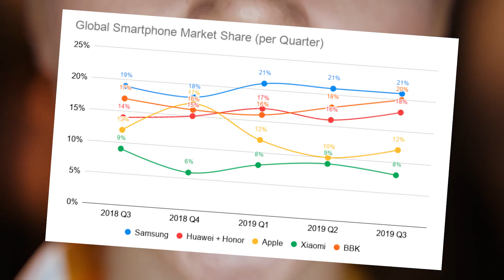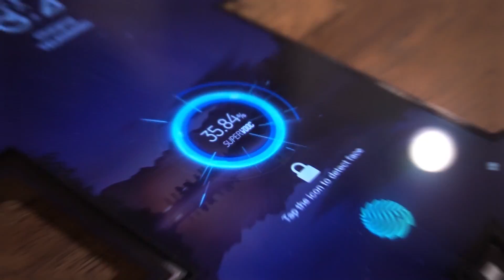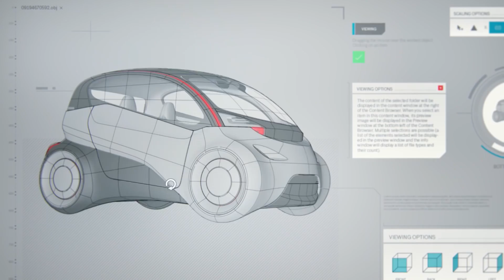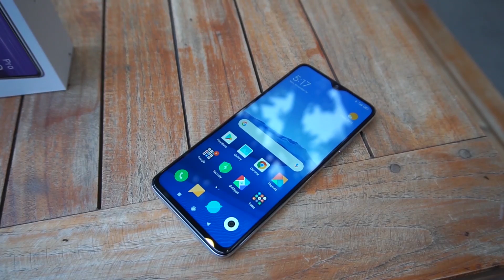Kenapa Pabrikan HP China Rame Bikin Sub-Brand?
Analisis industri tech episode ini mungkin agak telat, tapi kayanya masih cukup bermanfaat bagi yang belum tahu. ;)